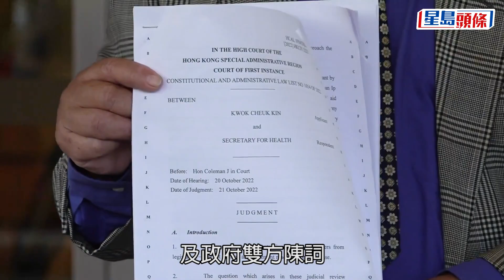免針紙覆核｜官裁定局長無權不承認 郭卓堅勝訴